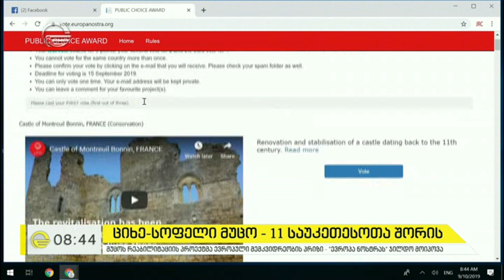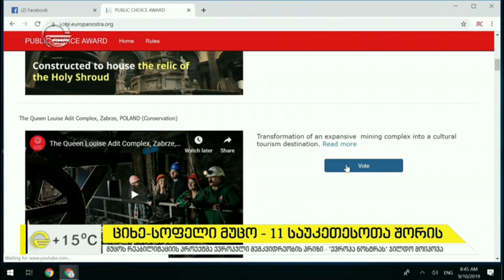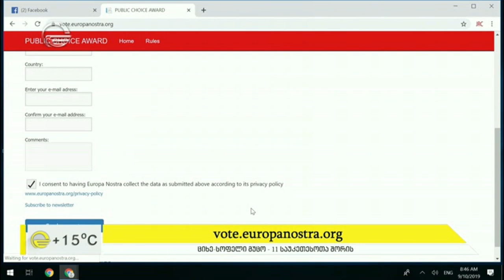ციხე სოფელი მუცო - 11 საუკეთესოთა შორის